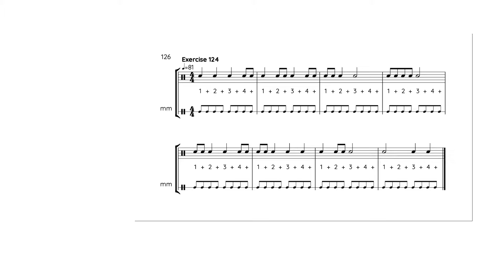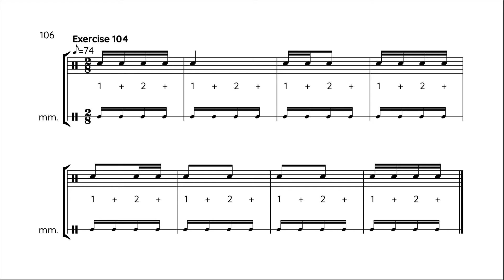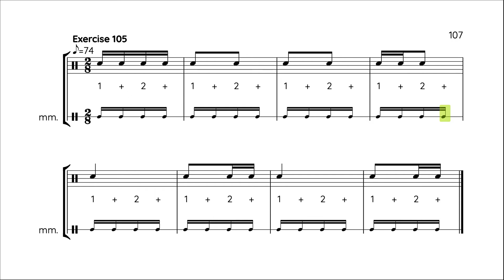EP0145 - 2/8 Rhythm reading practice without ties or rests (Part 11) - clap and count rhythms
EP0145

00:00 - Introduction
00:21 - Instructions
00:46 - Exercise 96
01:02 - Exercise 97
01:17 - Exercise 98
01:33 - Exercise 99
01:49 - Exercise 100
02:03 - Exercise 101
02:19 - Exercise 102
02:34 - Exercise 103
02:50 - Exercise 104
03:05 - Exercise 105
03:19 - Ending

Basic practice in sight reading rhythms in the time signature 2/8. Rhythm reading practice without ties or rests. Clap and count rhythms and rhythm exercises to improve your sight reading skills. More rhythm exercises can be found in the playlists of this channel.